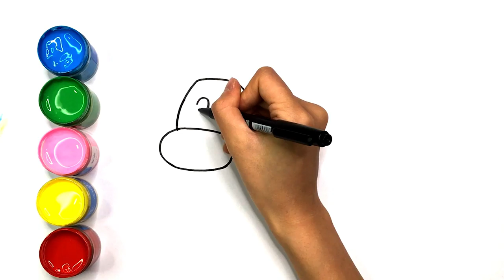How to draw a cow|Draw a cow that has successfully lost weight.JoosArt #23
It is easy for children to draw a cow, a cow step by step, a cow that has successfully lost weight. JoosArt #23

Hello everyone, here is a children's drawing column, expressing the love of art in the simplest way. Use simple lines and colorful watercolors. Outline the beauty in our hearts.

All the lines and colors that can be seen in our lives can express our own art through this way of expression.

In the past we have painted animals (dogs, cats, fish, dinosaurs, sharks,...), plants (various flowers and trees, chrysanthemums, roses, sunflowers, sunflowers... ). Means of transportation (truck, train, ship, excavator, bulldozer...). As long as you have imagination, you can use your brush to express.

How to draw fishh 🐟 ttps://youtu.be/OzNXEHgOqGA